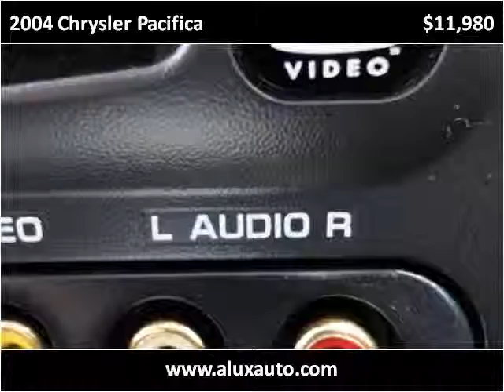2004 Chrysler Pacifica Used Cars Norwalk CA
This 2004 Chrysler Pacifica is available from A-Lux Auto.